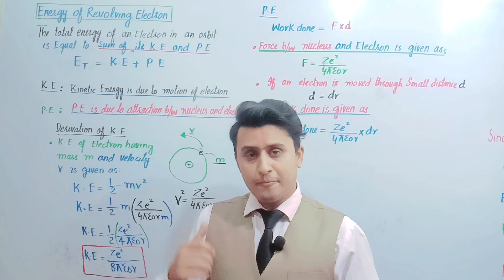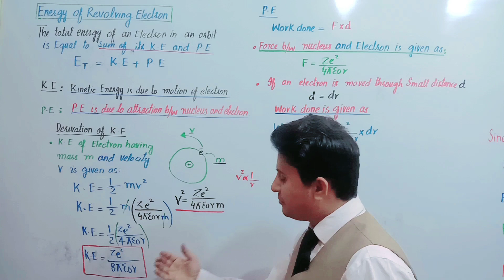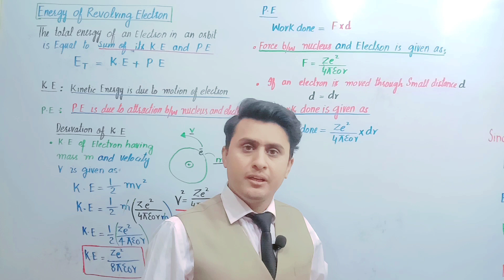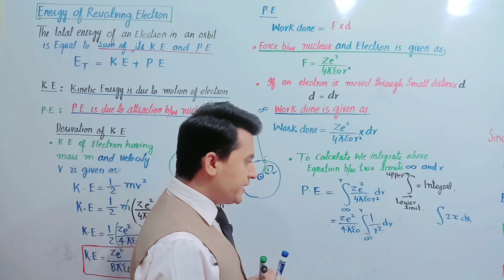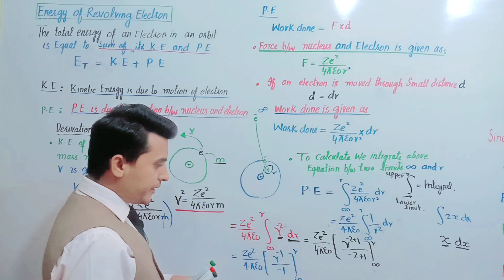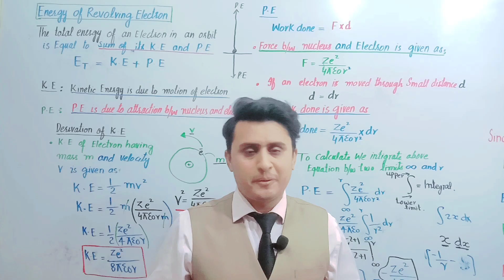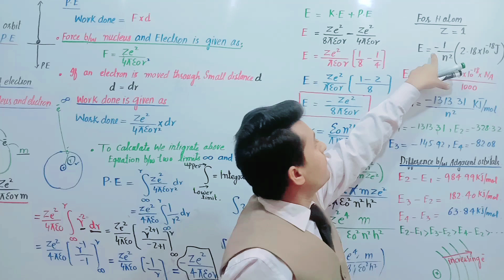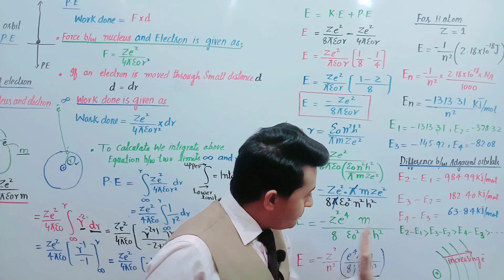Derivation For the EnergyOf Orbit Chapter#5( 1st year)